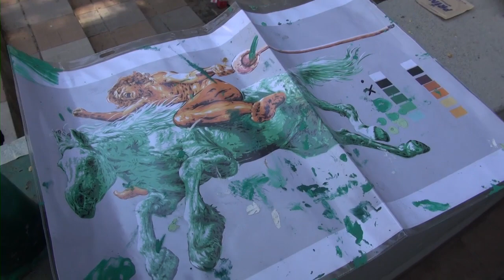“Arezzo Accesso all’ARte” opere d’arte muraria celebrative della Giostra del Saracino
Il Comune di Arezzo, con gli assessorati alle politiche giovanili e alla manutenzione, patrocina e finanzia “Arezzo Accesso all’ARte”, il progetto dell’associazione MURo, una delle più importanti realtà nel panorama europeo della street art e pioniera di questa corrente in Italia, che prevede la realizzazione, con il coinvolgimento di associazioni giovanili e studenti, di opere d’arte muraria celebrative della Giostra del Saracino, in un mix culturale tra antico e contemporaneo.

Il progetto si svolge dal 24 marzo al 2 aprile e prevede la presenza dell’artista David “Diavù” Vecchiato, noto creatore di opere di urban art e tra i primi in Italia a portare la street art nei musei. I lavori preparatori hanno avuto luogo durante le scorse notti mentre fino al primo aprile il “work in progress” si svolgerà dalle 9,30 alle 18,30.  E sabato 2 aprile, gran finale con l’accoppiata “Arezzo Accesso all’ARte” dalle 9,30 alle 17,30 ed edizione 2022 del “Big Event”.